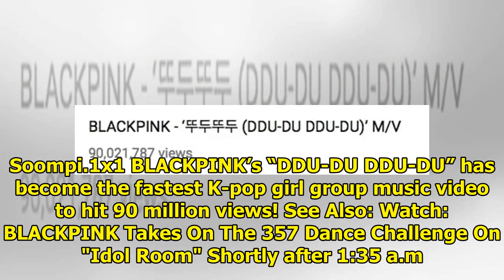BLACKPINK's "DDU-DU DDU-DU" Hits 90 Million Views In Record Time For K-Pop Girl Group MV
Display. Sharethrough. Soompi.1x1 BLACKPINK’s “DDU-DU DDU-DU” has become the fastest K-pop girl grou...